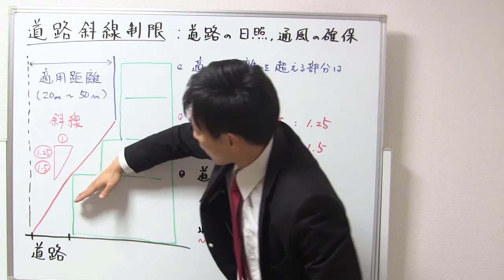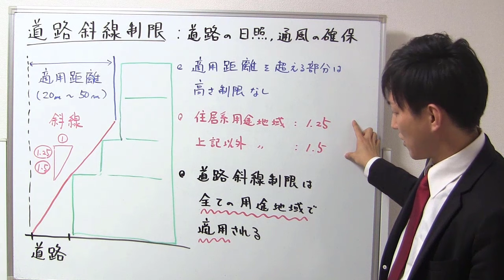【宅建】道路斜線制限ってどんな制限かわかりますか？